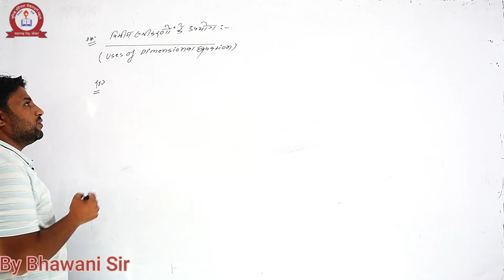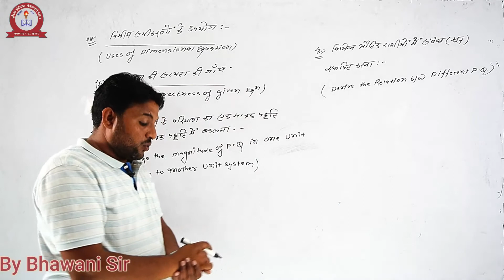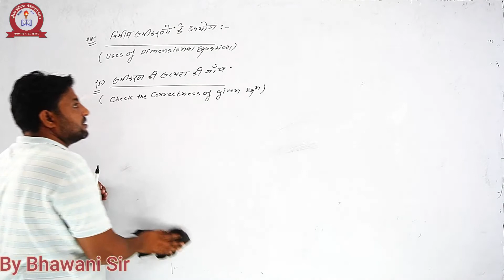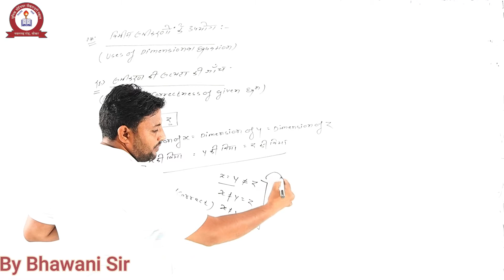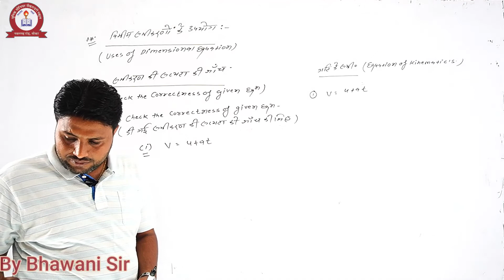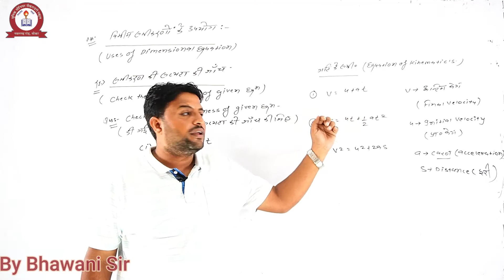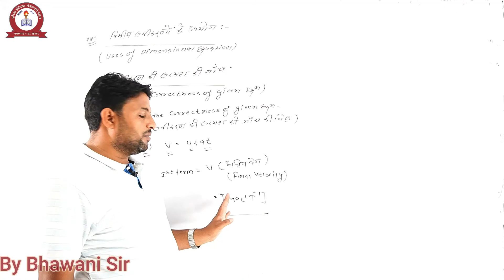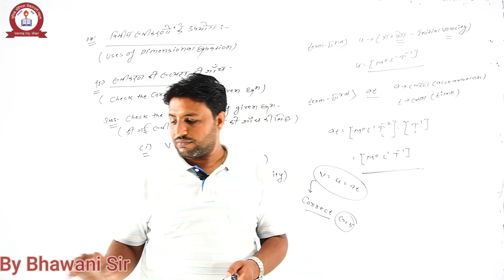PHYSICS- USES OF DIMENSIONAL EQUATION, PART- 1, FOR CLASS- 11th, BY BHAWANI SIR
UNIQUE SCHOOL
ONLINE CLASS